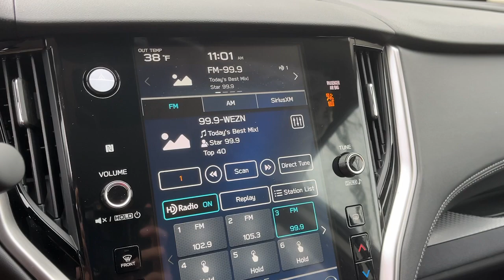2025 Subaru Outback Danbury, Brookfield, Ridgefield, New Milford, New Fairfield, CT N8389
Cosmic Blue Pearl New 2025 Subaru Outback 2.5L DI Premium available in Danbury, Connecticut at Colonial Subaru. Servicing the Brookfield, Ridgefield, New Milford, New Fairfield, CT area.

Colonial Subaru
89 Newtown Rd